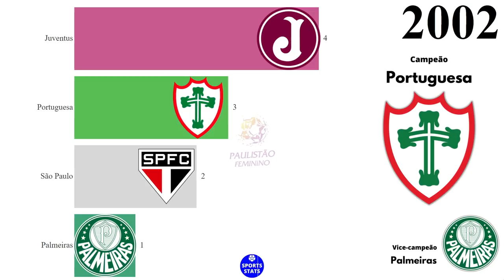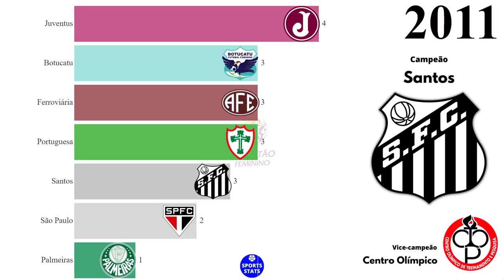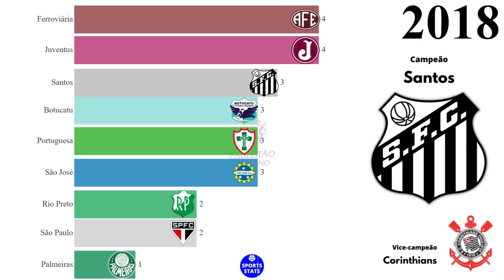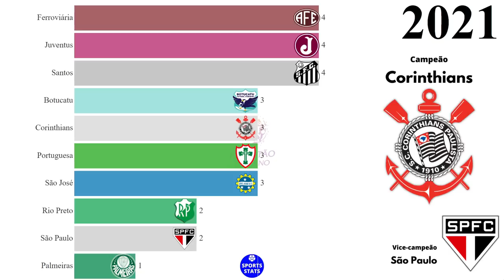Campeões do Campeonato Paulista Feminino (1984 - 2021)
Campeões do Campeonato Paulista de Futebol Feminino (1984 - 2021).

Fonte: Federação Paulista de Futebol (FPF), Wikipédia.

VICE-CAMPEONATOS:

Santos: 4
Saad: 3
São Paulo: 3
Ferroviária: 3
São José: 2
Palmeiras: 2
Centro Olímpico: 2
São Bernardo: 1
Corinthians: 1
Portuguesa: 1
Matonense: 1
AJA: 1